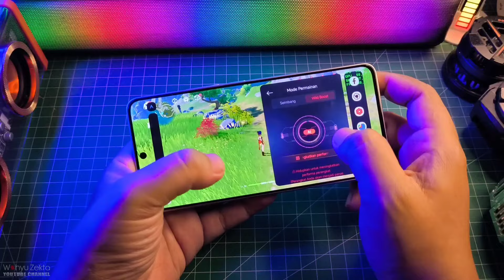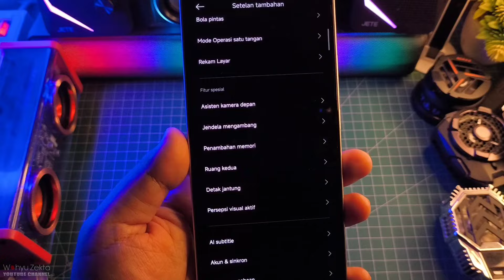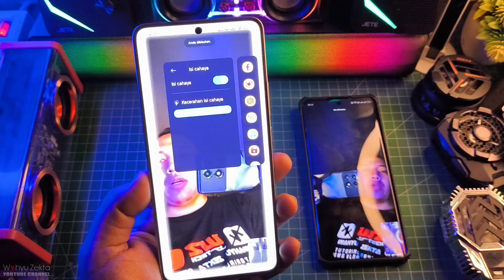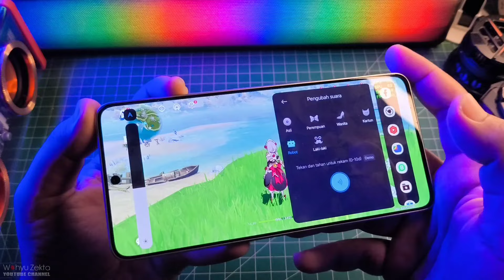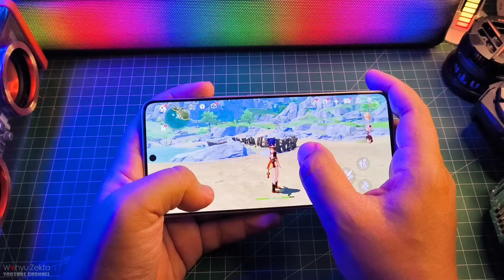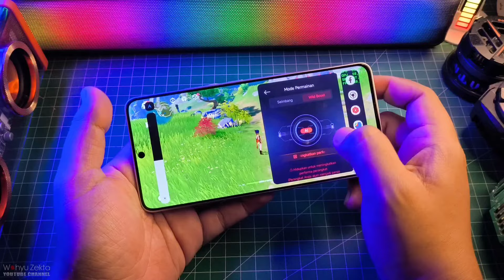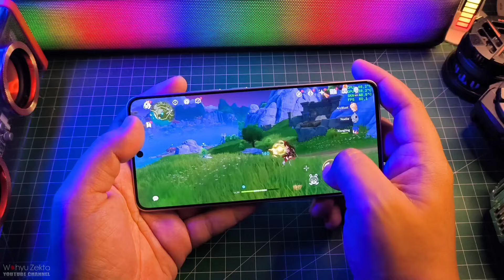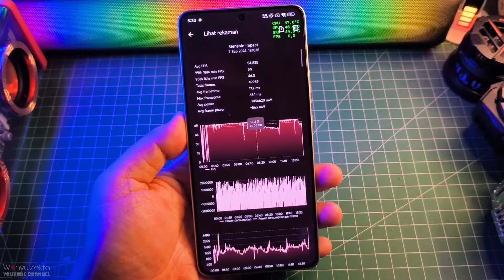STABIL JUGA DI POCO F6 TEST SECURITY 9.2.5 EKOR 1.1 LIMIT DAN NO LIMIT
New Update Security 9.2.5 Ekor 1.1 Tampilan Baru Fitur baru Selengkapnya Langsung Ke videonya..

New Plugin Layanan Sistem Ekor 75 stabil Ekor 0.1 CN

Produk yang pernah saya pake :
OFFICIAL GRUP WAHYU ZEKTA OFFICIAL